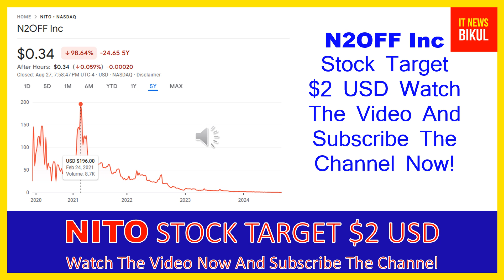NITO Stock - N2OFF Inc Stock Breaking News Today | NITO Stock Price Prediction | NITO Stock Target